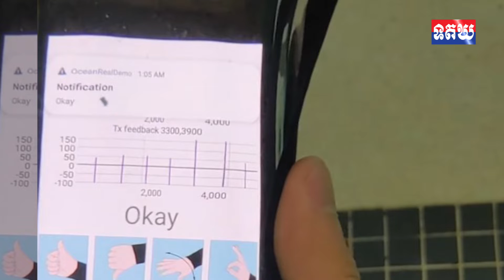ពិតជាមិនធម្មតាមែន! អ្នកវិទ្យាសាស្ត្រធ្វើ App ឆាតនិយាយគ្នាបាន ទោះនៅក្រោមទឹក ដាច់អ៊ីនធឺណេតក៏ដោយ